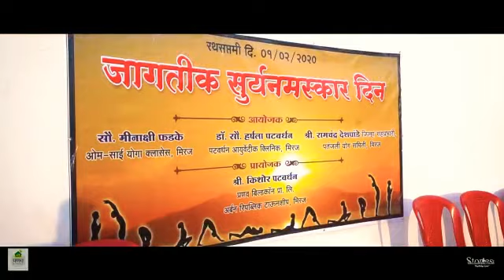World SURYANAMASKAR Day !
Mass Suryanamaskar organised by Pranav Builders and Om Sai Yoga Classes on the occasion of World Suryanamaskar Day !